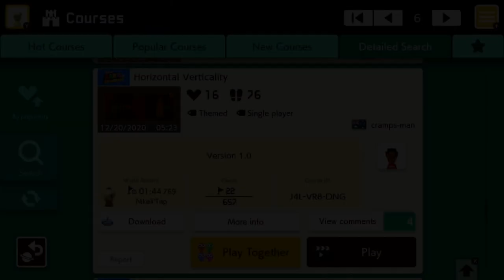Horizontal Verticality by cramps-man 🍄 Super Mario Maker 2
⠀ Version 1.0